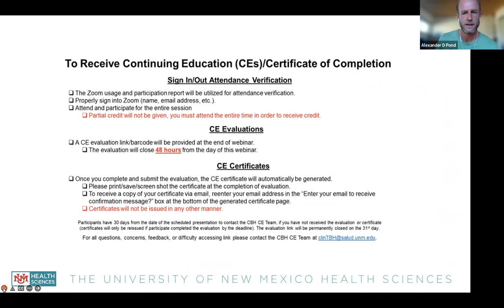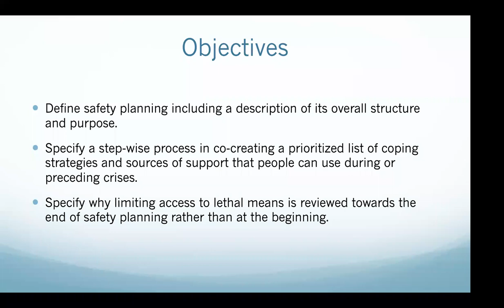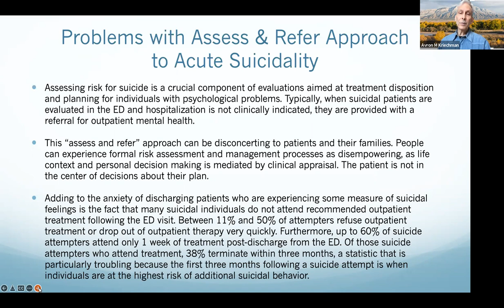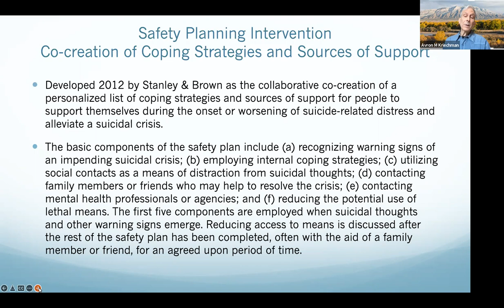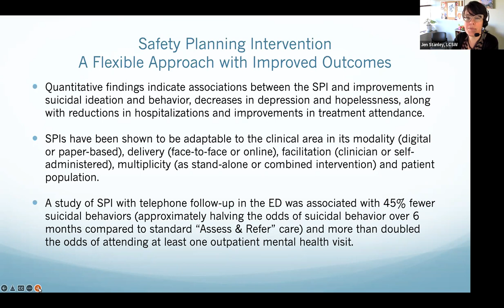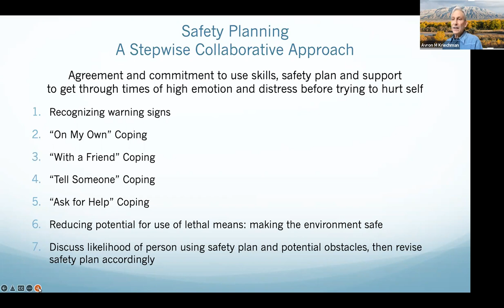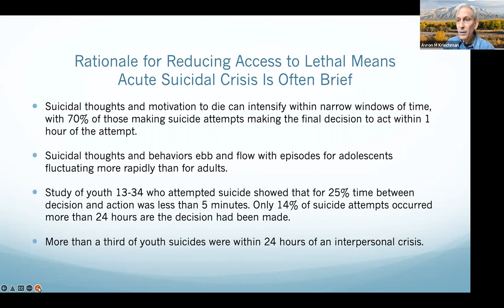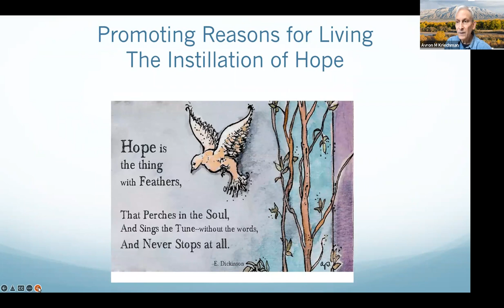Safety Planning Part 1 (Week 2)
Safety Planning Part 1 (Week 2) -Avi Kriechman, MD, Jennifer Stanley, LCSW

Avron (Avi) M. Kriechman, MD, is a board-certified child psychiatrist and graduate of the Ackerman Institute for the Family, one of the premier institutions for family therapy in the United States. He currently leads the Alliance-building for Suicide Prevention & Youth Resilience grant in New Mexico. For more than 40 years, Dr. Kriechman has helped children, adolescents and families in school, tribal, urban, and rural communities. He has extensive training experience in strength-based psychotherapies and has held leadership roles in academic teaching hospitals and national health organizations.

Jennifer M. Stanley, LCSW (pronouns: they/them) is a clinical therapist and supervisor at the Addiction and Substance Abuse Program (ASAP). Over the past ten years, they have been working in community behavioral health with unhoused people living with physical and psychiatric disabilities. They use a trauma-informed, culturally responsive, and resilience-oriented framework. Their practice has emphasized reducing stigma and increasing access to recovery services to address the harmful effects of substance use. Focusing on integrative practices for the emotional distress or extreme states that often get diagnosed as disorders related to traumatic stress, personality, bipolar, psychosis, anxiety, and depression. They have worked in psychiatric emergency, homeless, HIV and AIDS, SBIRT, and supportive housing service settings. They are passionate about transformative change for systems of health and social care. Mx. Stanley is a certified trainer in Seeking Safety and Community Resiliency Model (CRM) and a member of the Motivational Interviewing Network of Trainers (MINT) since 2014. Mx. Stanley received their masters of social welfare from the University of California at Berkeley and is currently a doctoral student of clinical social work at the University of Pennsylvania.

Learning Objectives:

1. Define safety planning including a description of its overall structure and purpose.
2. Specify a step-wise process in co-creating a prioritized list of coping strategies and sources of support that people can use during or preceding crises.
3. Specify why limiting access to lethal means is reviewed towards the end of safety planning rather than at the beginning.